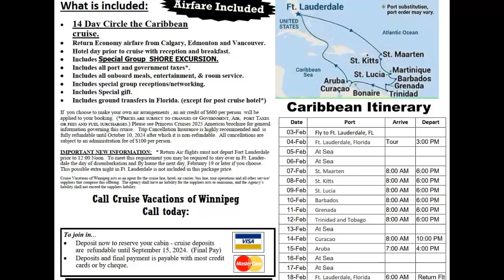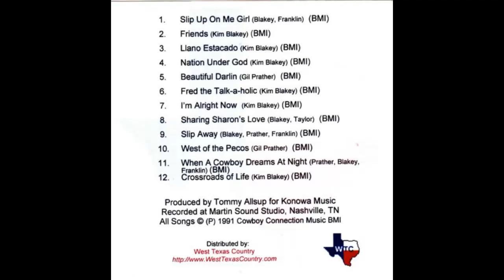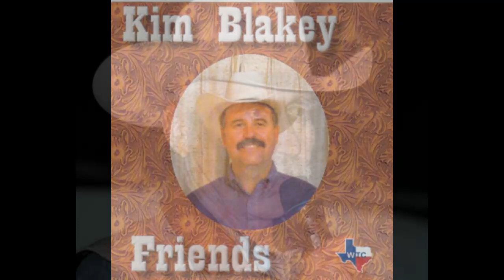The SPIRIT OF THE WEST Program #22443 week of October 19, 2024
This week some heart warming stories about saving orphan calves, good horses and a childhood on a remote ranch from Kathie Moss, When you horse just stops and refuses to go ahead the Horse Training File offers some help, and there’s a story from the vault that will keep you laughing all week long.